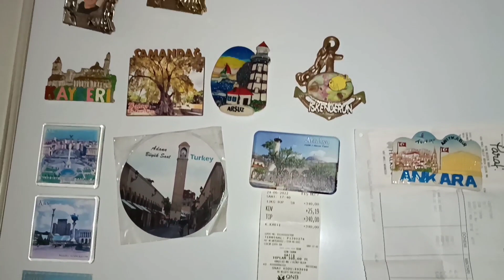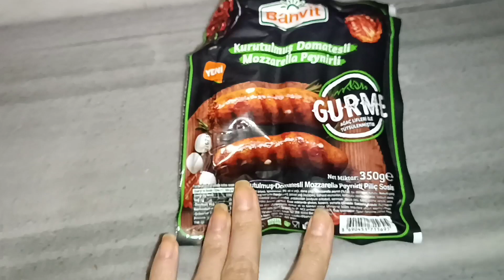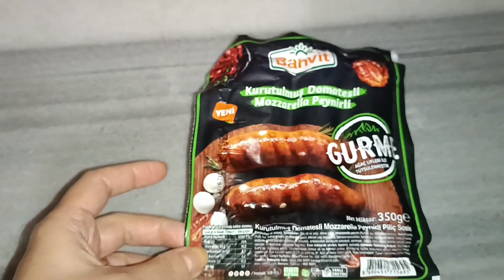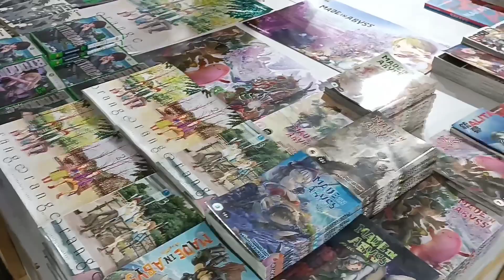Наши калачи🍋На море,Гуляем в Искендеруне,Ужин на набережной в компании русских девчонок🍋ТурцияХатай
—√V»——^√\——♥~√V——^√V———

О   ЛИЧНОМ …..

Всем Воздушный 😘